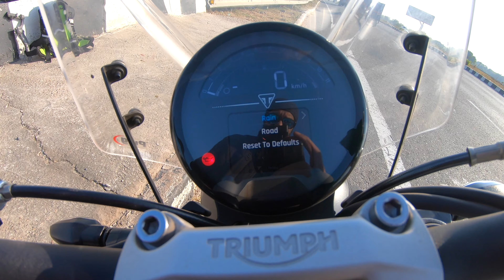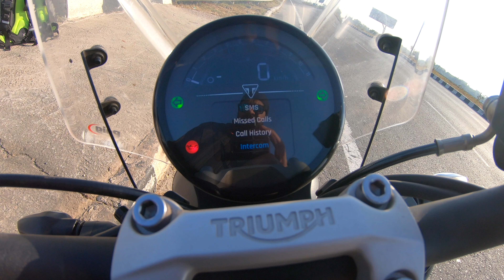Triumph Trident 660 Ka 1yr Review Aur Bike features kiye share 🏍